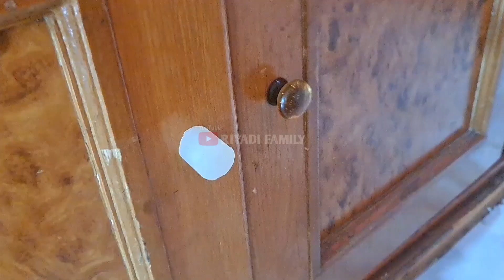PASTI NYESEL SUDAH BUANG MUR INI.!!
Gak nyangka mur ini bisa jadi barang yang bermanfaat ,